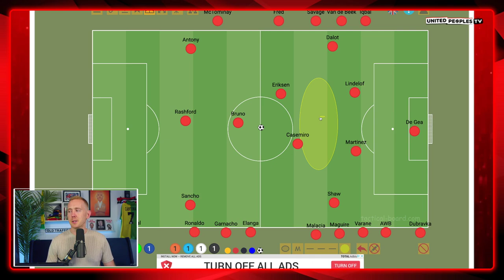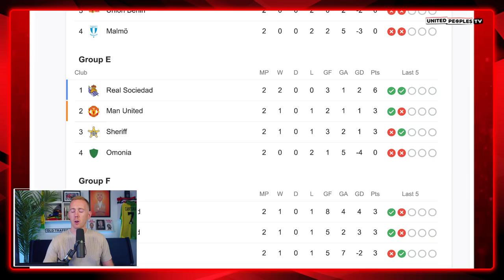CASEMIRO TIME: Ronaldo Starts? | OMONIA vs MAN UTD | Ten Hag's Starting XI Decisions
Manchester United face a trip to Omonia in the Europa League group stages on Thursday, in need of a much needed win for both confidence and to take a hold of the group.

Will Cristiano Ronaldo and Casemiro come into the starting XI to add experience into the team? How will Ten Hag set up tactically?

In this video, Sam runs through what he thinks is the best XI for United on Thursday and the decisions Ten Hag has to make ahead of this trip to Cyprus.